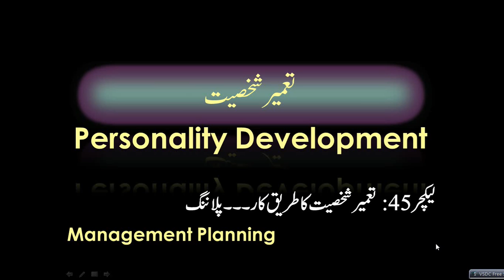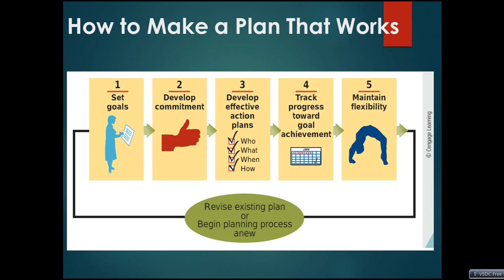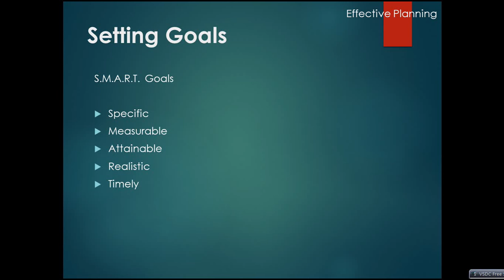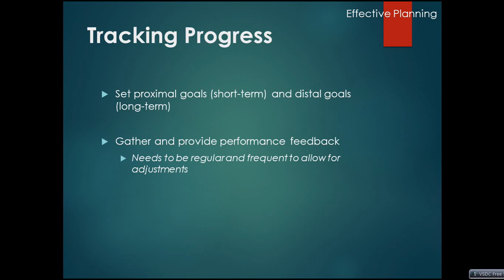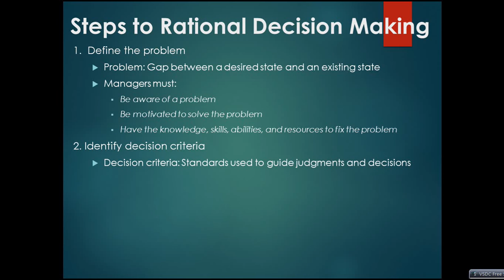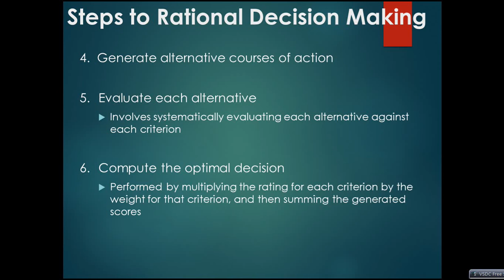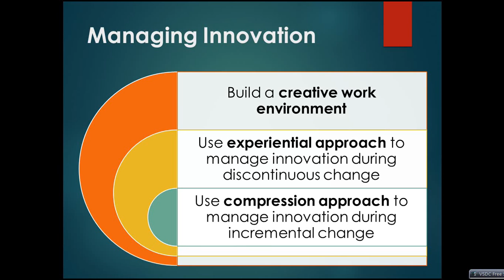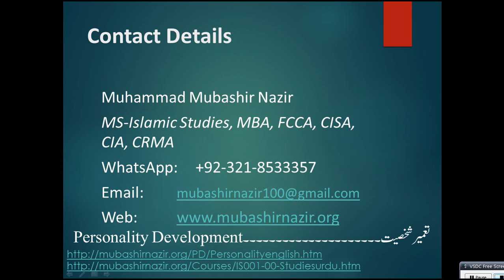Islamic Studies Program PD-045-How to make a Plan_